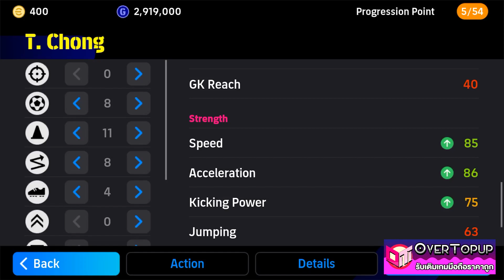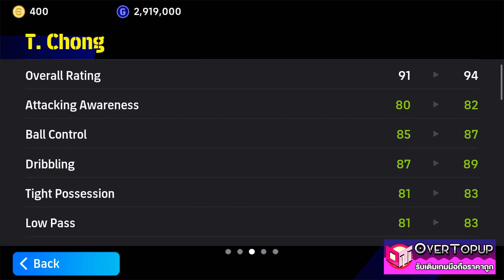eFootball™ 2024 อัพค่าพลัง T. Chong ENGLISH LEAGUE SELECTION 14 SEP '23